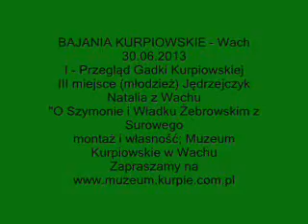"O Szymonie Władku Żebrowskim z Surowego" - Jędrzejczyk Natalia z Wachu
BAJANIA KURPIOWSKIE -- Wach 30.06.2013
I - Przegląd Gadki Kurpiowskiej
III miejsce (młodzież)
Jędrzejczyk Natalia z Wachu
"O Szymonie Władku Żebrowskim z Surowego"

Muzeum Kurpiowskie w Wachu